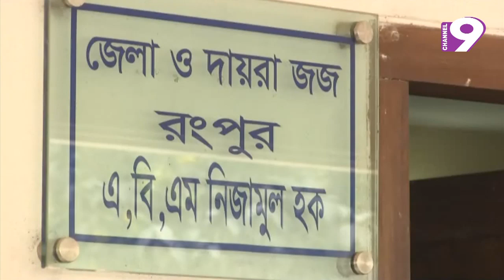আইনজীবী রথীশ চন্দ্র হত্যা মামলায় স্ত্রীর মৃত্যুদণ্ড